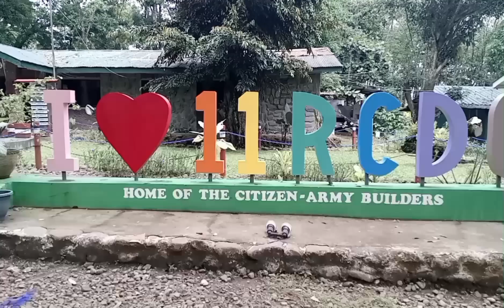1105th RRiBn - Health and wellness program for the Reservist 2024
1105th RRiBn - Health and wellness program for the Reservist dated September 14,2024 at 11RCDG